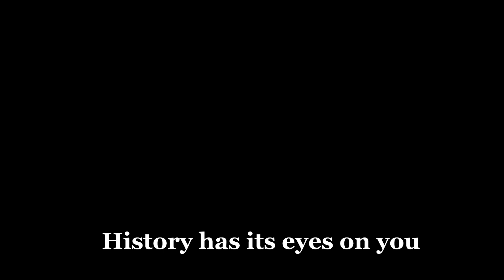History Has Its Eyes On You [Cover by JD]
Let me tell you what I wish I'd known, as we sing one of the most important songs in Act 1of Hamilton. No, that is not up for debate. Or maybe it is. That would be a YouTube moment.